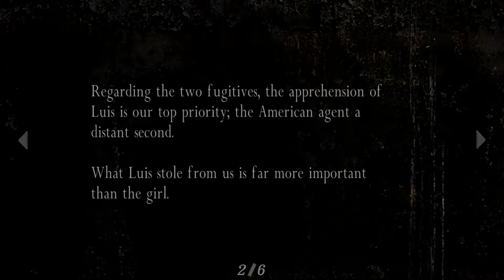Resident Evil 4 HD Playthrough - Chapter 1-3 (Boss Fight)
Game: Resident Evil 4 HD.
Chapter 1-3.
GamerTag: G3Apocalypse.